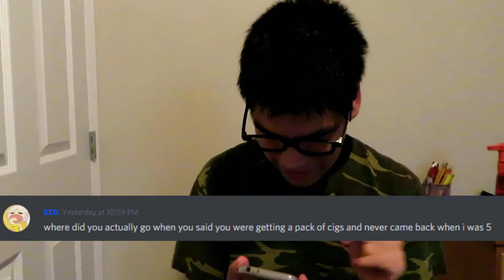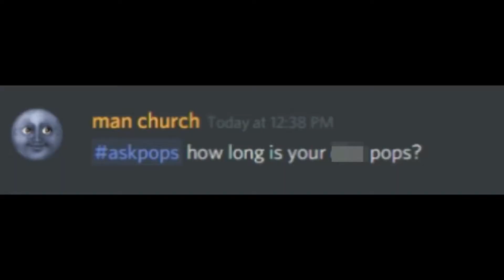Pop's Q&A with Discord Fans 2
Pop's doing a Q&A for the discord fans